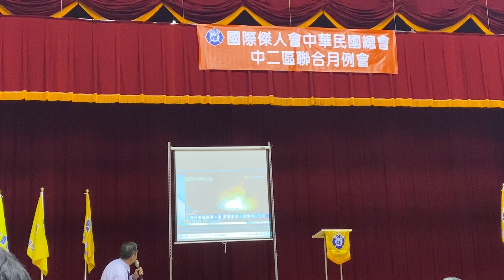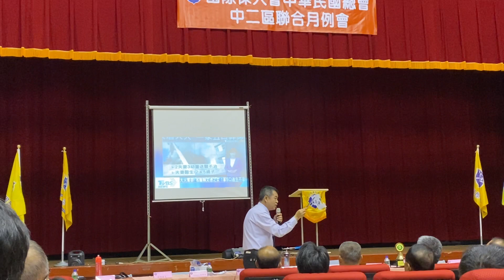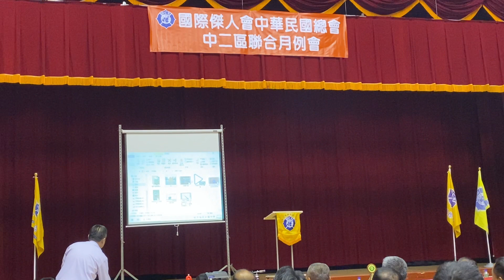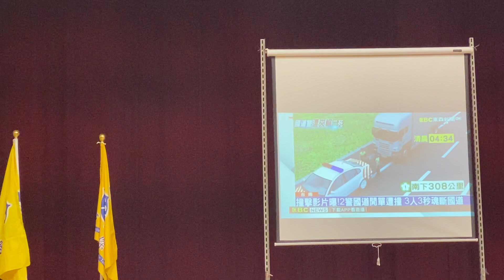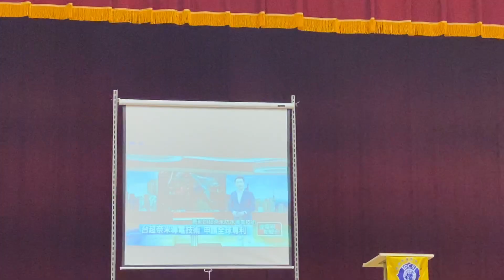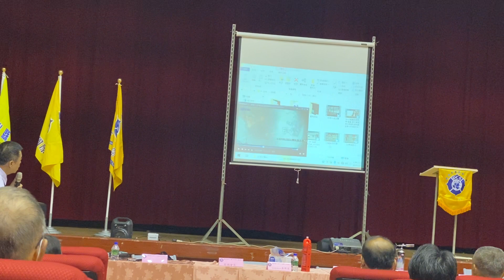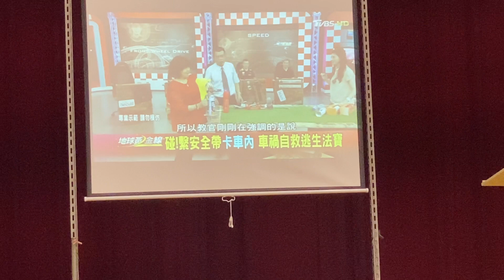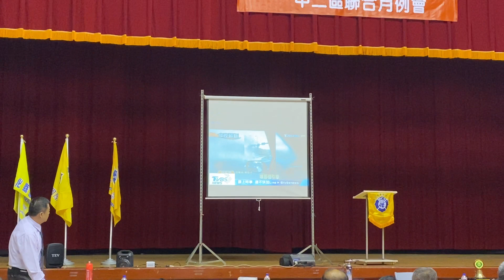南投縣國際傑人會/1100313中興會堂/中二區聯合月例會 謝文苑警官 避開危險、降低風險